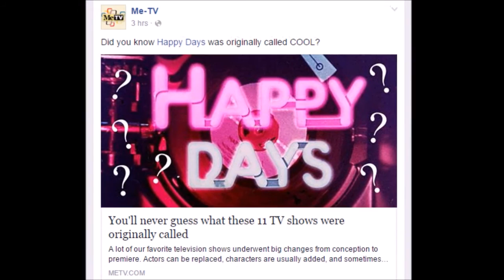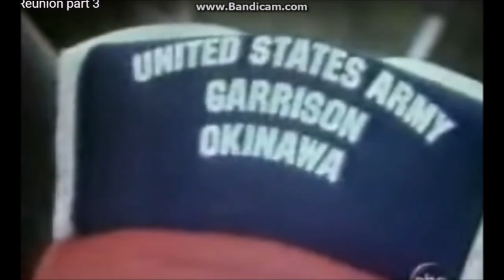Jireh Horrach Blog Series! Happy Days & Joanie Loves Chachi 2nd Video! Pt 2